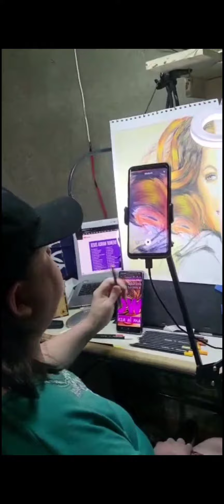Secretos del proceso 🎨 😁